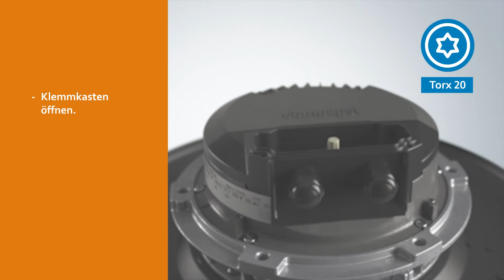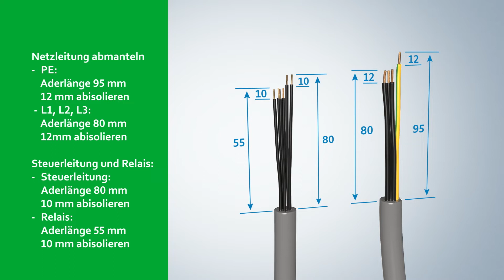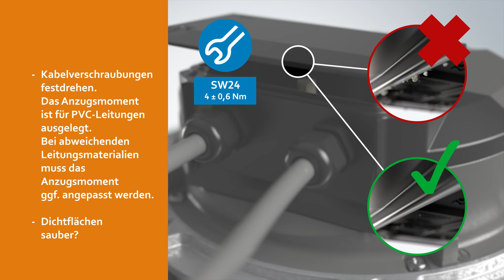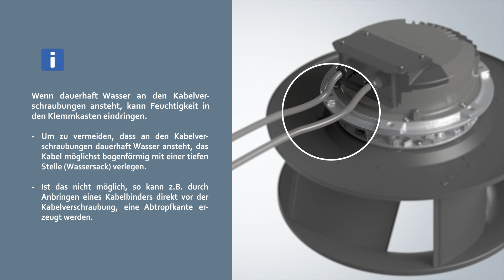Montageanleitung Elektrischer Anschluss EC-Motor Gen 3 Steuereinheit Ø210 Aluminiumklemmkasten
Elektrischer Anschluss
EC-Motor, Generation 3, Steuereinheit Ø210
Aluminiumklemmkasten
Für Einbauventilatoren Baugröße 112, 150

Inhalte:
00:00 - Intro
00:05 - Sicherheitshinweise
00:13 -  Prüfung Gehäuse Ø210
00:18 - Klemmkasten öffnen
00:30 - Kabelverschraubungen öffnen, Dichtungen einsetzen
00:48 - Leitungen abmanteln bzw. abisolieren
01:08 - Steckverbinder montieren
01:19 - PE anschließen
01:31 - Leitungen anklemmen
02:04 - Kabelverschraubungen festdrehen
02:20 - Klemmkasten schließen